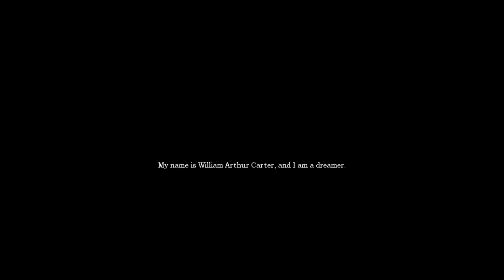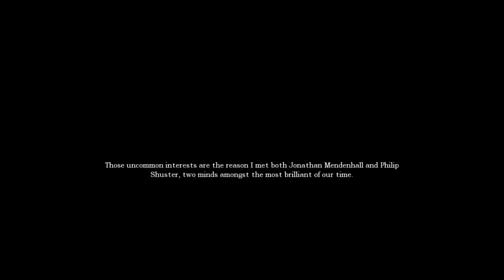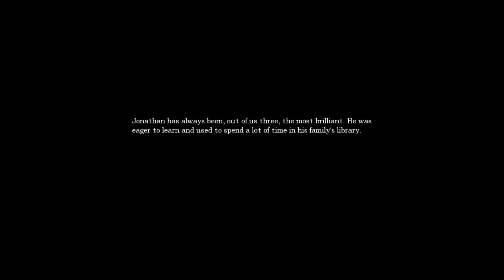Amnesia - Collapsing Cosmos: The Silver Key Part 1: The Key To Godhood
Our dear friend Jonathan has lost communication with the outside world, and what communication he did have didn't seem himself. In his manor, everything is not right, as it seems void of humanity... and replaced with something else. Welcome to the first tale of the Collapsing Cosmos: The Silver Key!